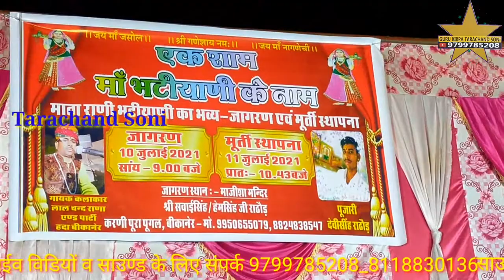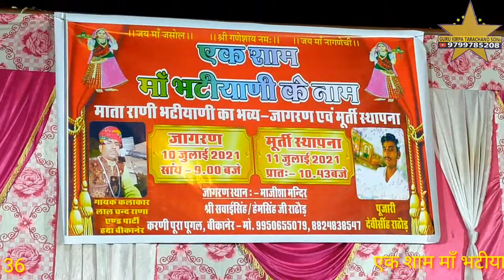करणीपुरा रावत आबादी माजीसा महाराज भव्य जागरण गायक लालचन्द राणा उदट गणेश वंदना